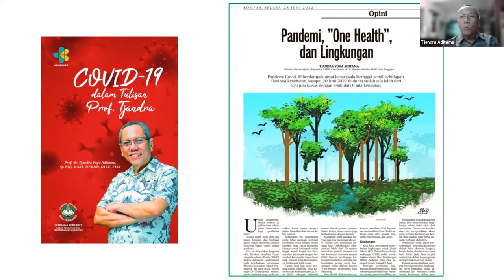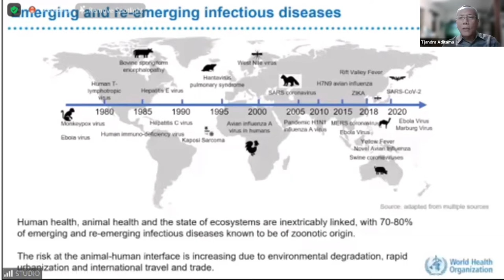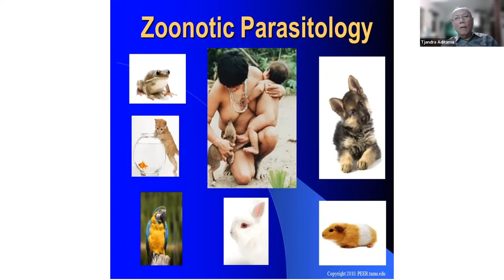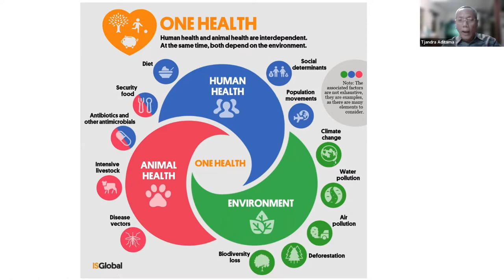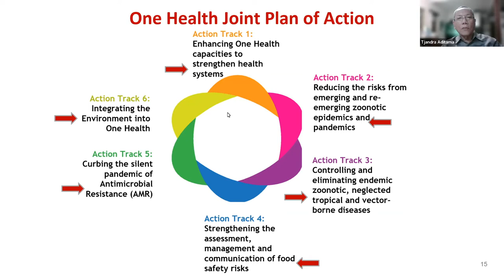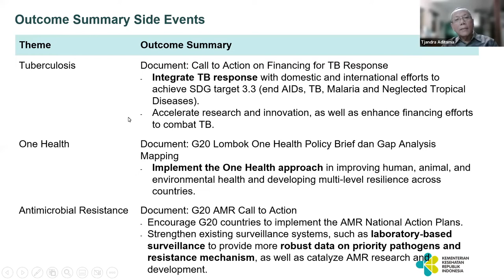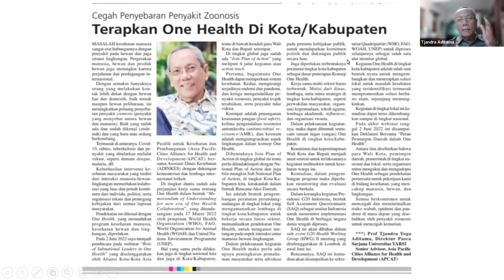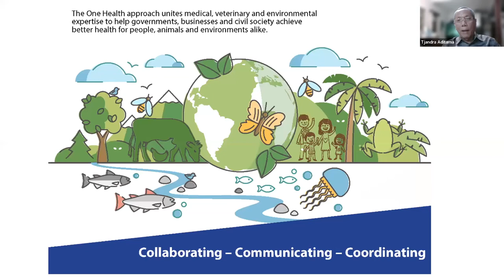OneHealth approach is critical if we are to contain AntiMicrobialResistance & Rabies (in Bahasa)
(in Bahasa) Indonesia's noted publichealth and OneHealth expert Professor (Dr) Tjandra Yoga Aditama shares his insights why OneHealthapproach is so central to address issues such as antimicrobialresistance and rabies.